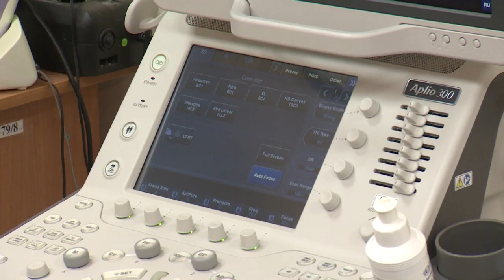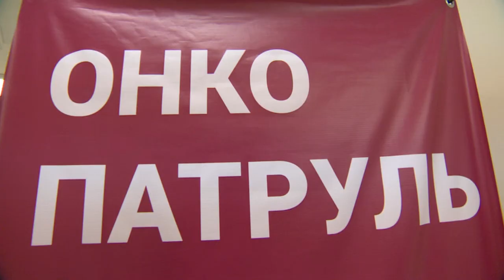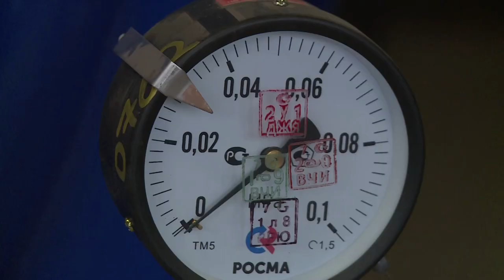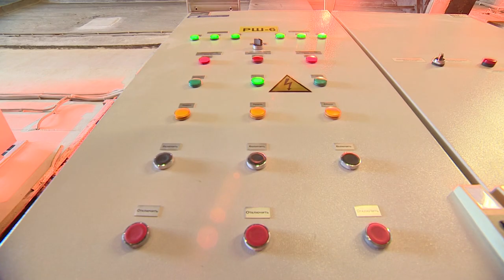РЕГИОН 83 03.03.2022